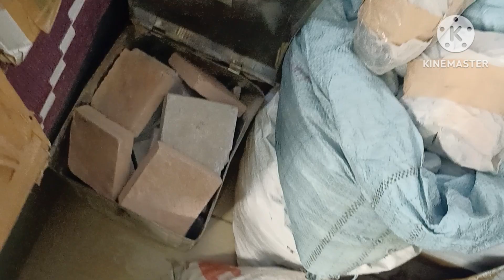NEW STOCK SELLER NO 8427302946#seller